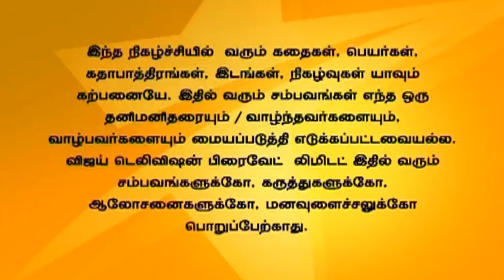Saravanan Meenatchi 09/25/14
சரவணன் மீனாட்சி!
Cheena Thana brings Sakthi Saravanan and his grandparents to stay in his house to take revenge on Thamizh and Anbarasu. Thamizh tells Soundharya that  he will never forgive her betrayal. Saravana Perumal frustrates Sakthi Saravanan by telling about the promise Thanga Meenatchi made.